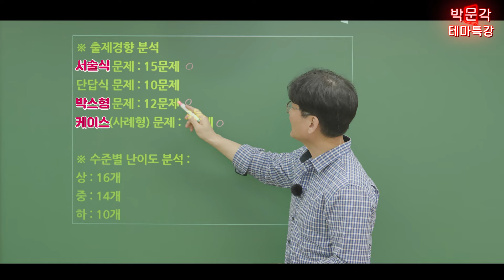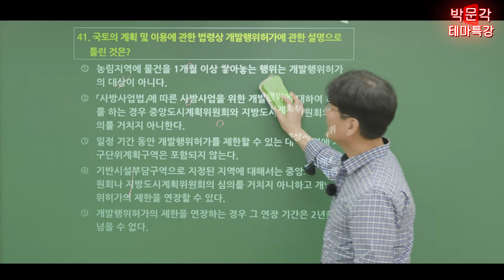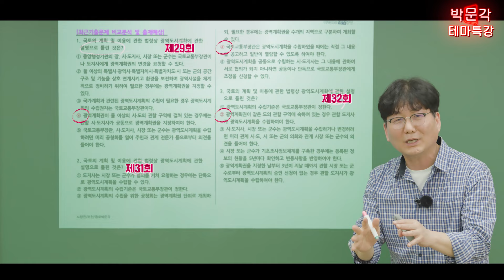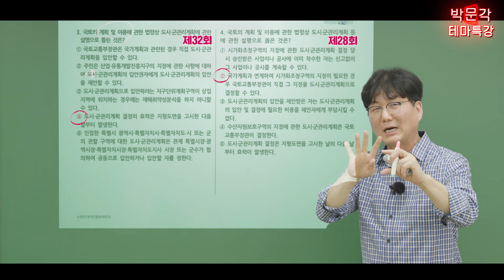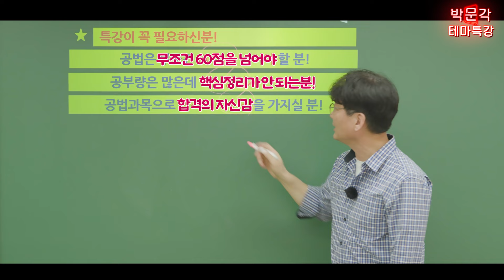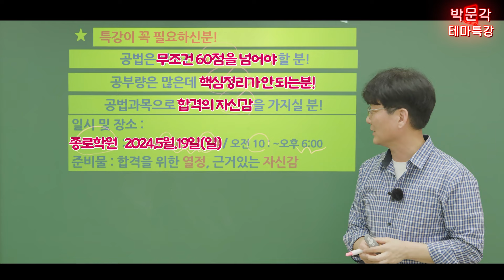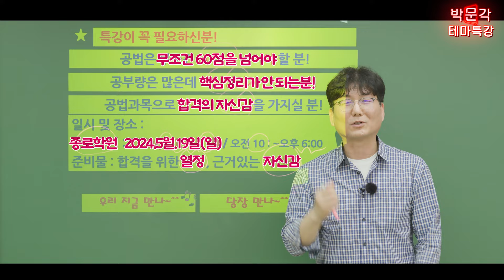공법40 테마 비교정리특강│ 5월19일( 일 ) │ 정답이 슥~ 이석규 교수님 │박문각 공인중개사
공부 할수록 헷갈리는 공법.
테마 40개로 , 헷갈리는 부분, 싹~ 비교정리 해드립니다.

5월19일(일) 오전 10시 ~18시!!
특강듣고 점수 수직 상승 하실 분들 오세요.!

* 누가 듣나요?
🪄  비슷비슷한 부분 계속 헷갈리는 수험생
🪄  양을 줄여 정리하고 싶은 수험생

🎁학원 강의 수강시 복습인강 시험일까지 제공 !

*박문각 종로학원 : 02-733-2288